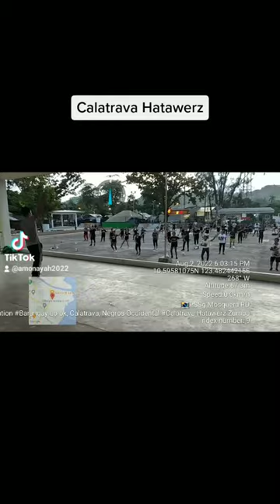Calatrava Hatawers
Zumba